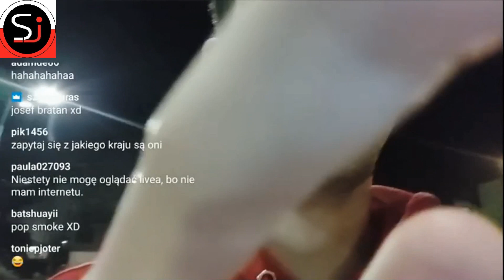IRL VooltBanicja Saulo i Paulo z Sao Paulo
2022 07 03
Film się spodobał? Nie zapomnij o komentarzu, subskrypcji i łapce w górę! Dzięki temu  kanalik ma szanse się rozwijać.